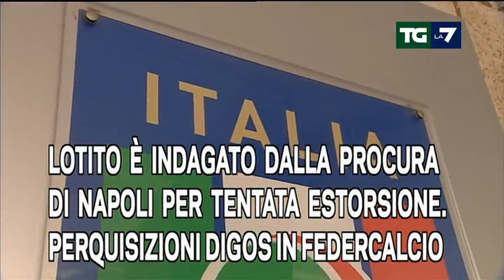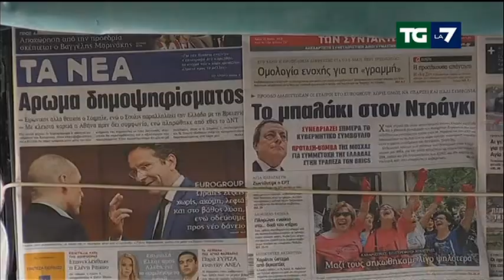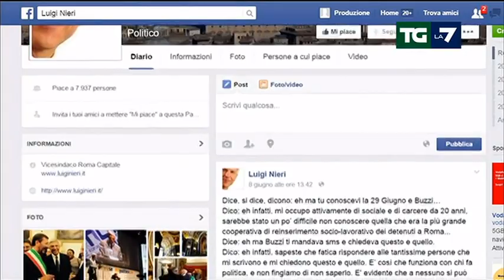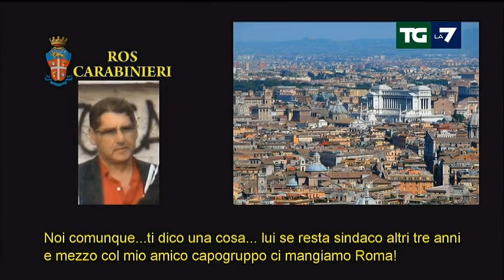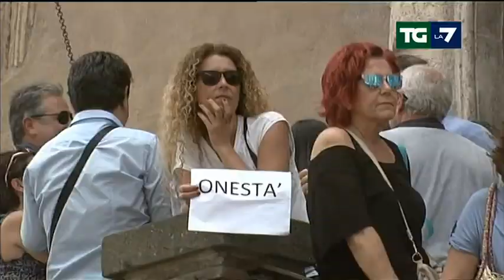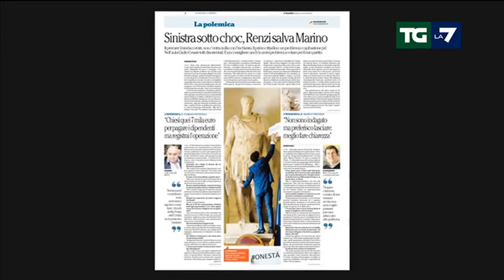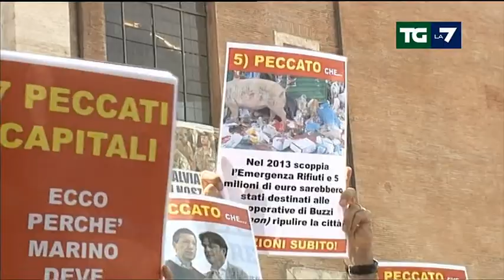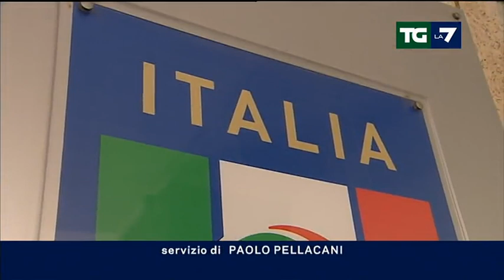Edizione delle ore 13.30 del 10/06/2015